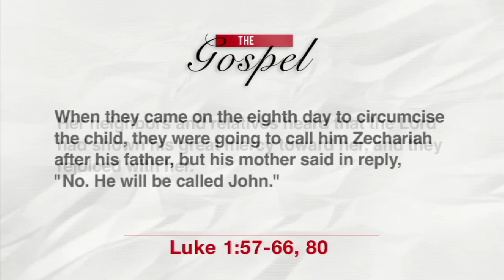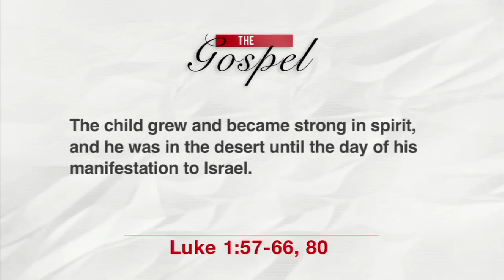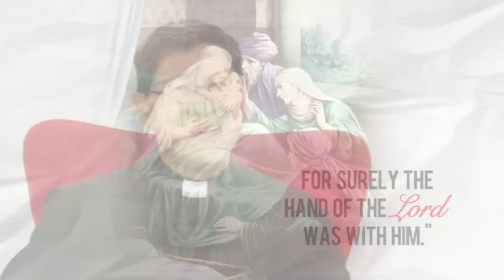The Word Exposed - Gospel (June 24, 2012)